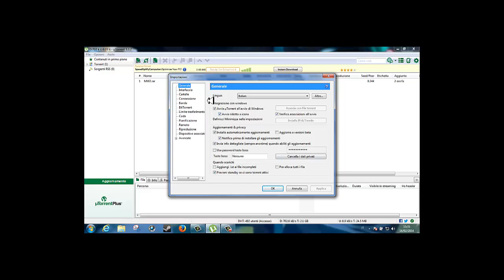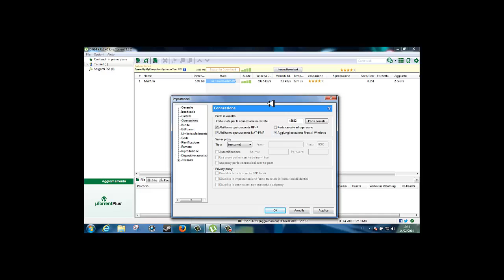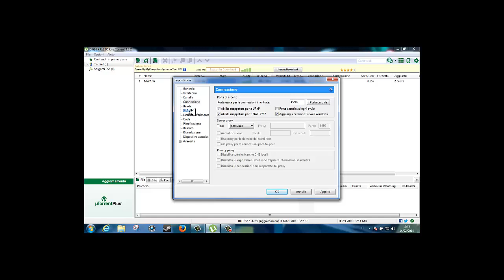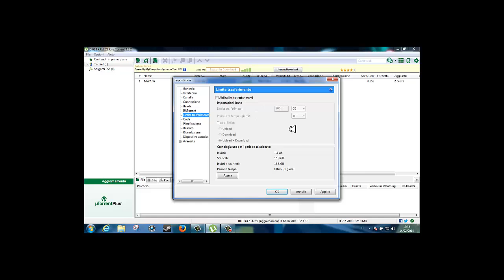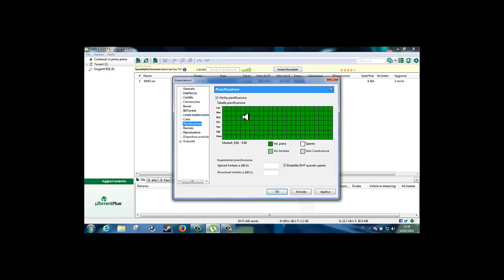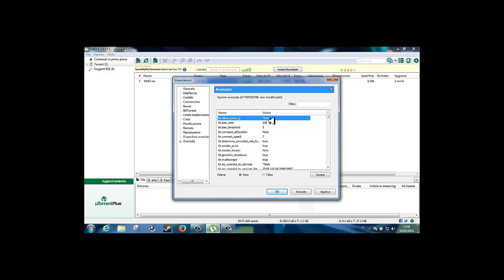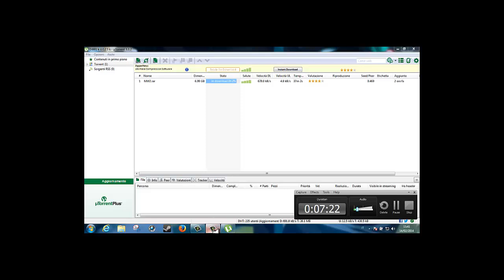#1 Tutorial come aumentare la velocità di utorrent fino a 700/800 kB/s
Ciao ragazzi ho voluto fare questo tutorial perchè su youtube vedo molti video su questo argomento ma pochi sono stati utili.. Spero di esservi d'aiuto.